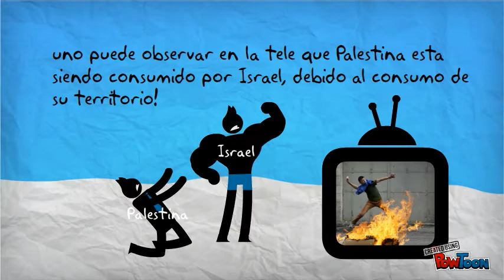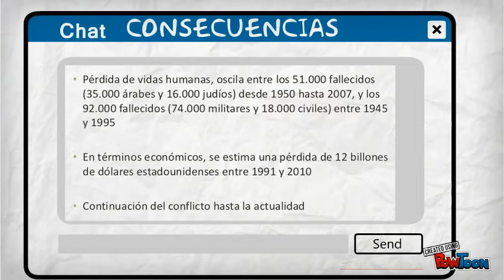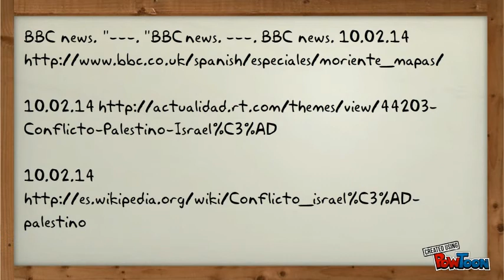palestina vs israel